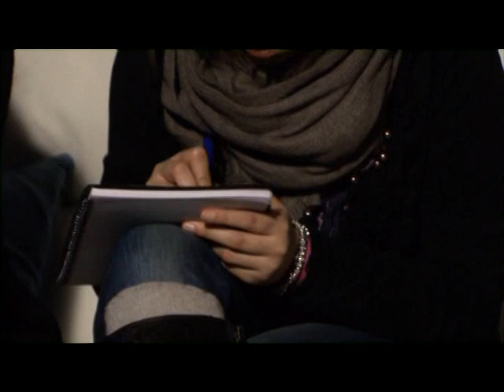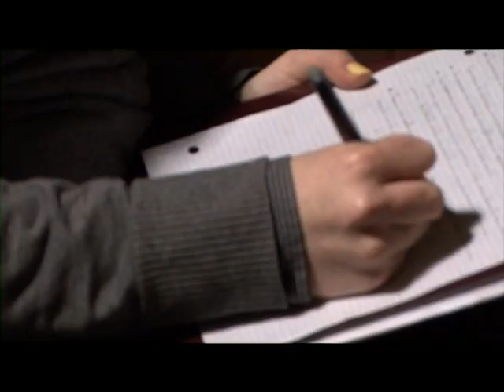Le filosofie ellenistiche: i mestieri del vivere [part1]